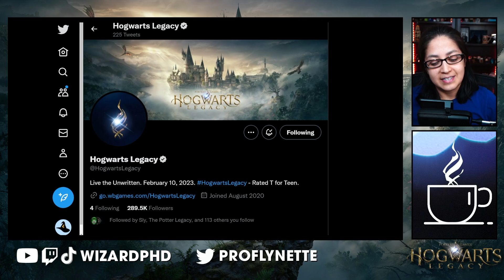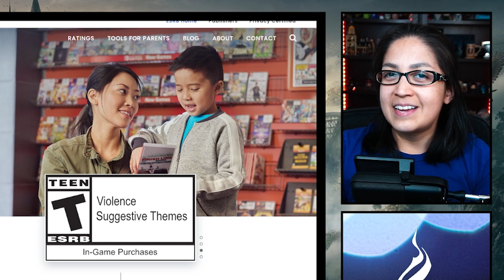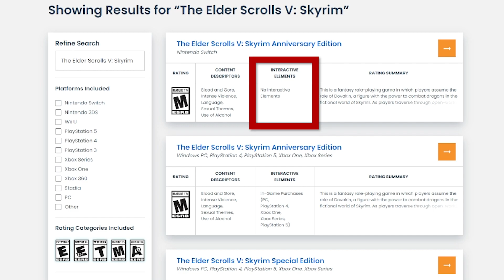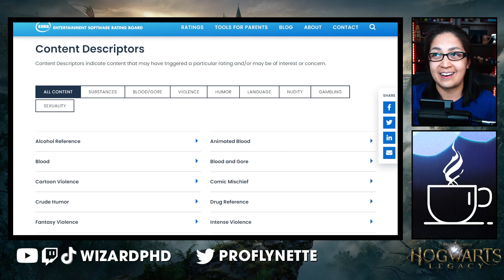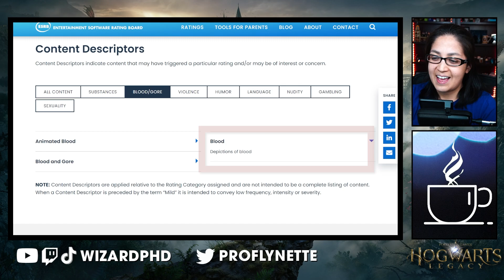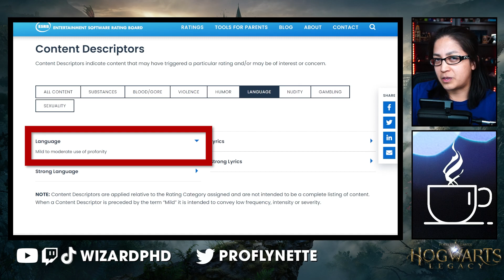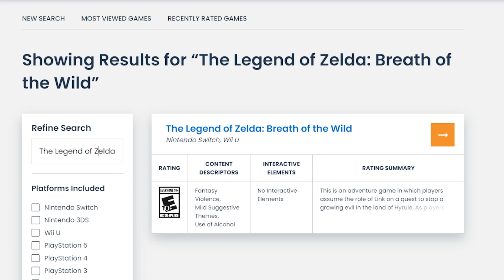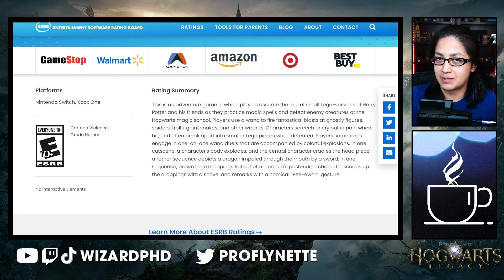Hogwarts Legacy RATED T for TEEN! What can we expect?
Hogwarts Legacy is officially rated T for Teen by the Entertainment Software Rating Board (ESRB). Here's a breakdown of what that means and what we might expect for the content descriptors: Fantasy Violence, Blood, Mild Language, Use of Alcohol.

0:00 Introduction
0:22 Updated Twitter Bio and Website
0:55 A history of ESRB
2:12 What is ESRB?
2:49 Example: Skyrim Rating
3:20 ESRB Rating Options
4:43 Fantasy Violence in Hogwarts Legacy
5:54 Blood in Hogwarts Legacy
6:30 Mild Language in Hogwarts Legacy
7:27 Use of Alcohol in Hogwarts Legacy
8:35 Example Rating Summary: Breath of the Wild
9:31 Other Harry Potter Game Ratings
11:15 Recap

PRE-ORDER HOGWARTS LEGACY AND COMPANION BOOKS
Amazon (ALL EDITIONS and PLATFORMS: Switch, PS, Xbox, PC) ✨
Hogwarts Legacy: The Official Game Guide
The Art and Making of Hogwarts Legacy: Exploring the Unwritten Wizarding World

Hogwarts Legacy is an open-world RPG developed by Avalanche Software and published by Warner Brothers through Portkey Games. LIVE IN THE UNWRITTEN

👀 Got Hogwarts Legacy theories?

WizardPhD is a Humble Partner, Epic Ambassador, and Amazon Affliate.